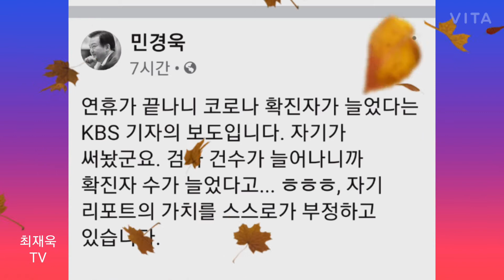민경욱(facebook),연휴가 끝나니 코로나 확진자가 늘었다는 KBS 기자의 보도입니다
민경욱facebook